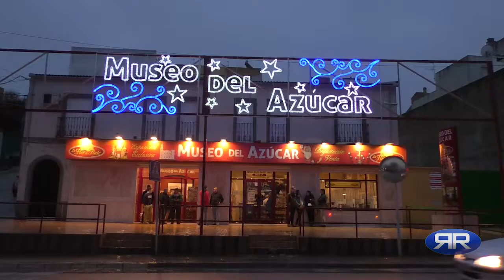visita Juan Manuel Moreno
Justo cuando la campaña de las autonómicas alcanzaba su ecuador, Rute recibía la visita de uno de los candidatos a la presidencia de la Junta. El líder del PP andaluz, Juan Manuel Moreno, estuvo en el Museo del Azúcar. Allí contempló las figuras del museo y conoció su proceso de creación. El candidato quedó impresionado con las recreaciones en azúcar de las distintas salas. De modo especial se detuvo en las reproducciones de los principales monumentos andaluces. También saboreó los emblemáticos mantecados ruteños. Constatado lo que significa la Navidad en nuestro pueblo, se interesó por los datos concretos de las visitas y el impacto de la campaña.

Moreno estuvo acompañado por buena parte de la ejecutiva local y los concejales del Ayuntamiento de Rute. El portavoz municipal, David Ruiz, expresó su deseo de que el popular “cambie Andalucía” a partir del 2 de diciembre. Tampoco faltaron el número uno de la lista por Córdoba, José Antonio Nieto, y representantes provinciales como el presidente cordobés, Adolfo Molina, o el portavoz en Diputación, Andrés Lorite. Nieto puso a Rute como ejemplo de emprendimiento al que las administraciones deben apoyar. Cree que en nuestra comunidad es “tremendamente complicado” que poner en marcha un negocio “con la presión fiscal y la burocracia que hay”.

El candidato a la presidencia sostiene que Andalucía ya da signos de desaceleración económica. La comparó con un reloj al que se ha dejado de dar cuerda. Frente a eso, propuso lo que definió como “BMI”, es decir, una “bajada masiva de impuestos”. Moreno señaló que Andalucía se juega el próximo 2 de diciembre elegir entre dos modelos. Por un lado, el que defiende su partido, el de la comunidad de Madrid, que definió como “locomotora económica de España”. Y por otro, “el de Venezuela”, en alusión a un acuerdo de Gobierno PSOE-Podemos.

Respecto a otros partidos, dejó claro que si los populares alcanzaran algún acuerdo con Ciudadanos, pasaría por garantizar la continuidad de las diputaciones. A diferencia de la formación naranja, que apuesta por su eliminación, recordó que se trata de instituciones que están recogidas en la Constitución. En cuanto a VOX, advirtió que es “una amenaza” para el cambio en Andalucía. Según dijo, la ley D'Hont es “muy caprichosa y compleja”. Así, explicó, votar a VOX podría no traducirse en escaños, lo que cree que beneficiaría a Adelante Andalucía. De ahí que apelara al “voto útil”.